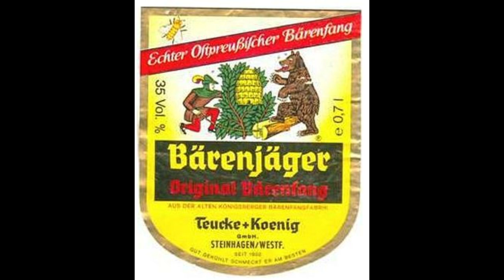Honiglikör Bärenfang Bärenjäger Petzfang Krupnik Jägervodka Okhotnichya selbst herstellen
In diesem Video ist zu sehen, wie wir unseren Honiglikör selbst herstellen.
Dieses leckere Getränk ist auch unter Bärenfang, Bärenjäger,  Petzfang, Krupnik Jägervodka, Okhotnichya bekannt.
Glaubt man Historikern, stand Bärenfang in jedem Haushalt und in jeder Hausapotheke und wurde für den Umtrunk als auch für medizinische Zwecke konsumiert.
Er dient zum Aufwärmen an kalten Tagen, zur Erfrischung an heißen Tagen, zum gemeinsamen Umtrunk oder als Heilmittel.

Herstellung zum Met im Holzfass - Link zum YouTube-Kanal von Piratebee

Viel Spaß beim zusehen und schaut doch auch mal auf unserer Homepage vorbei.